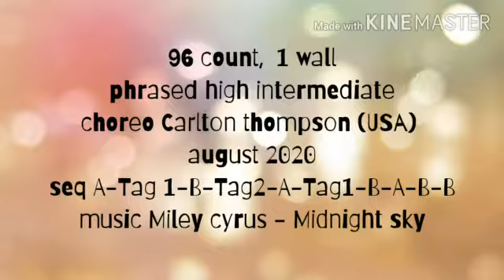Midnight SKY Line Dance Choreo by Carlton Thompson (USA) August 2020 Prased High Intermediate